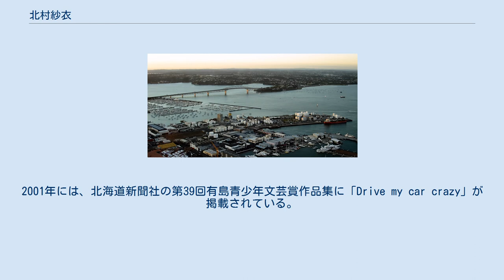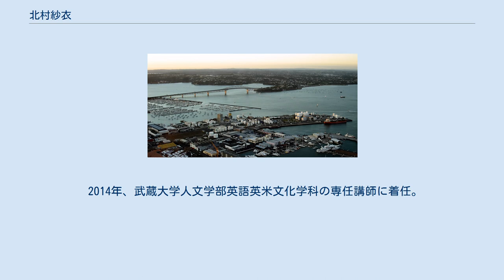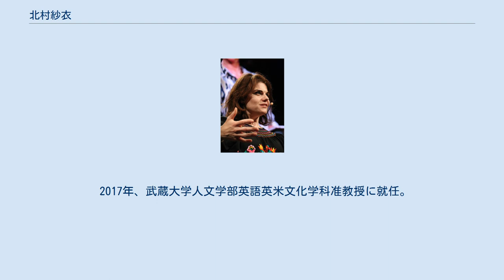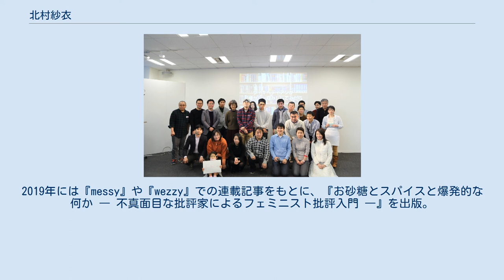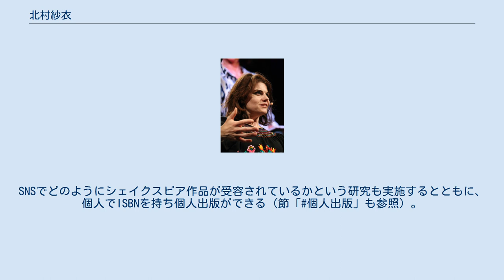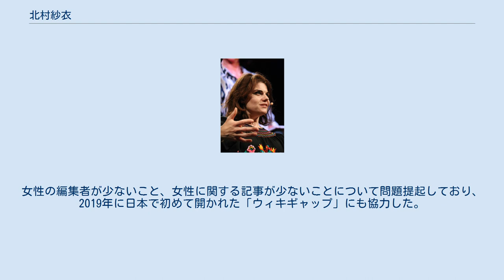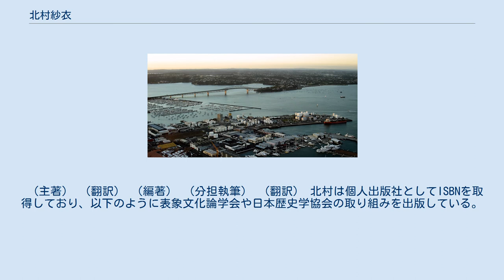北村紗衣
修士（学術）取得者
学士（教養）取得者
北村 紗衣（きたむら さえ、1983年〈昭和58年〉4月12日 - ）は、日本のイギリス文学者、教育者、批評家。
キングス・カレッジ・ロンドンPh.D。
専門はシェイクスピアや舞台芸術史、フェミニスト批評。
ウィキペディアの執筆者・編集者（ウィキペディアン）で、「英日翻訳ウィキペディアン養成プロジェクト」などの活動がある。
武蔵大学人文学部英語英米文化学科の講師、准教授、表象文化論学会の理事、企画委員長を歴任。
著書に『シェイクスピア劇を楽しんだ女性たち』や『お砂糖とスパイスと爆発的な何か』があり、共感覚でも編著がある。
 1983年、北海道士別市に生まれる。
父親は道北日報社長を務めた北村浩史。
祖父に文学批評家で道北日報社元社長の北村順次郎がいる。
中学生の頃にレオナルド・ディカプリオ主演の『ロミオ+ジュリエット』の映画を見て、シェイクスピア作品に興味を持つ。
 北海道旭川東高等学校に進学し、部活扱いの図書委員で3年間活動したという。
高校生の時には親戚が残した蔵書の『第二の性』を読むことに挑戦し、『嵐が丘』を読んだ際には翻訳者の評に疑問を持ったと述懐している。
2001年には、北海道新聞社の第39回有島青少年文芸賞作品集に「Drive my car crazy」が掲載されている。
 北村は東京大学に進学。
学部時代は留学を目指してアルバイトをしていたという。
2006年3月、東京大学教養学部超域文化科学科表象文化論卒業。
2008年3月、東京大学大学院総合文化研究科超域文化科学専攻表象文化論修士課程を修了し、修士（学術）を取得した。
この間、河合祥一郎、高田康成の指導を受け、修士課程では『アントニーとクレオパトラ』を研究対象とする。
大学院時代の友人に森山至貴がいる。
 2008年4月、日本学術振興会特別研究員（DC1）として同博士課程に進学。
「エリザベス朝及びジェームズ朝の悲劇における女性の表象」を研究テーマとし、伝統的なクレオパトラ文学におけるシェイクスピア作品の位置付けを探るとともに、月経や妊娠がルネサンス時代のイギリスでどう表現されていたかについても調査した。
また、クィア批評の観点から、蜷川幸雄演出の『お気に召すまま』についても掘り下げた。
 2009年10月より特別研究員を辞退し、東京大学大学院を休学して渡英。
キングス・カレッジ・ロンドン英文学科博士課程に入学する（東京大学大学院は2012年9月に退学）。
ジェンダーとシェイクスピアの受容について研究を深め、2013年4月に同カレッジに博士論文を提出して帰国。
同年10月にはキングズ・カレッジ・ロンドンでPh.D（博士号）を取得した。
日本に帰国後は雄松堂書店古書事業部契約社員を務めつつ、慶應義塾大学文学部や東京大学教養学部で非常勤講師を担当する。
 2014年、武蔵大学人文学部英語英米文化学科の専任講師に着任。
同年、SNSを活用してシェイクスピア作品の受容調査を実施。
また、2015年10月からは『messy』というWebマガジンで連載を持つようになり（後に掲載メディアは『wezzy』に移行）、2016年には北村が編集を務めた共感覚に関する書籍が出版された。
一方でウィキペディアで活動し、それを活用した授業も展開した（節「ウィキペディアでの活動」も参照）。
 2017年、武蔵大学人文学部英語英米文化学科准教授に就任。
2018年には早稲田大学エクステンションセンターで講座「あなたがまだ知らないかもしれないシェイクスピア」の講師を務め、朝日新聞のシェイクスピアに関する連載にも協力。
さらに同年3月には、単著『シェイクスピア劇を楽しんだ女性たち ―近世の観劇と読書―』が刊行され、同著は翌2019年に表象文化論学会の学会賞や、奈良女子大学のアジア・ジェンダー文化学研究センターの「女性史学賞」も受賞した。
 2018年にはキャトリン・モランの『女になる方法』を翻訳・出版する。
2019年には『messy』や『wezzy』での連載記事をもとに、『お砂糖とスパイスと爆発的な何か ― 不真面目な批評家によるフェミニスト批評入門 ―』を出版。
同書ではフェミニスト批評の観点から『アナと雪の女王』や『ファイト・クラブ』、『バニシング・ポイント』を批評し、バーレスクについても論じた。